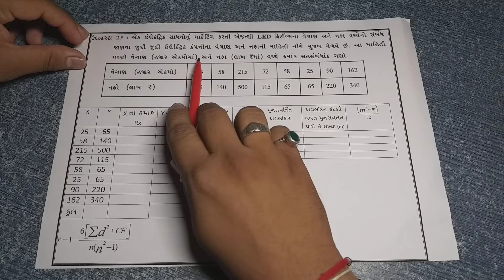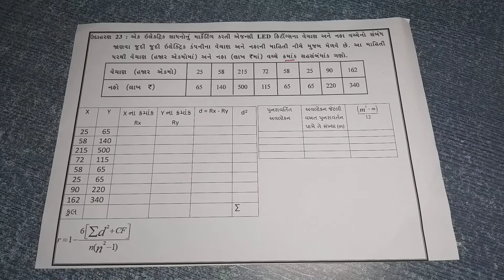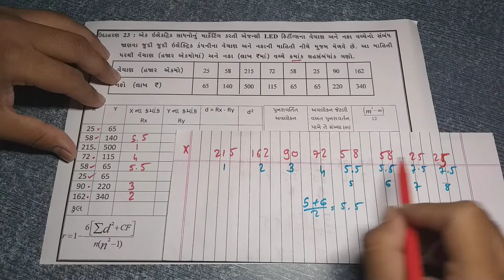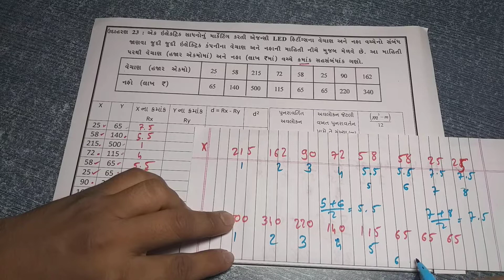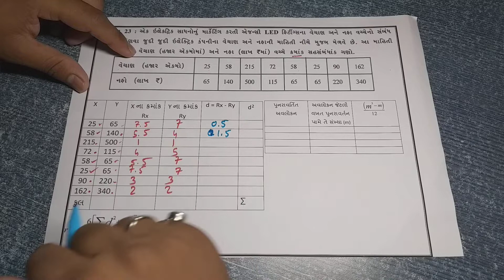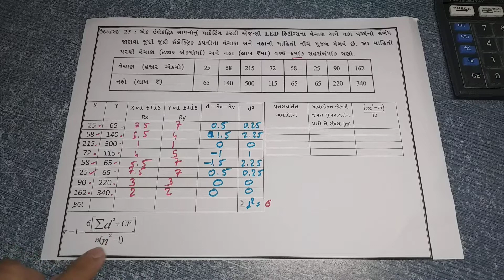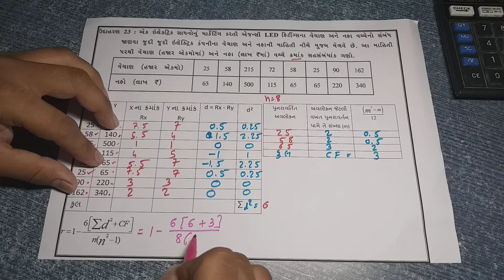Std 12th com | Gujarati Medium | chap 2 part 1| video 14